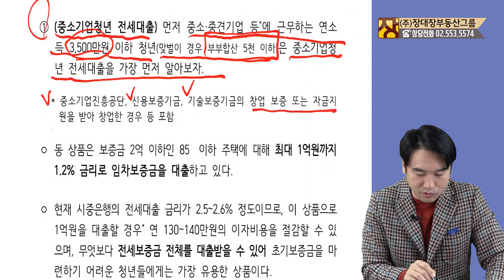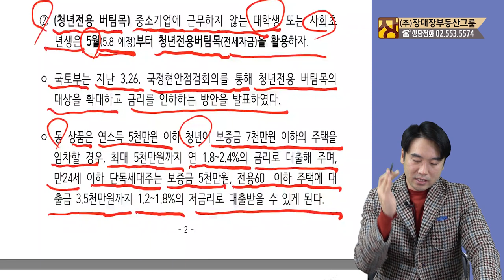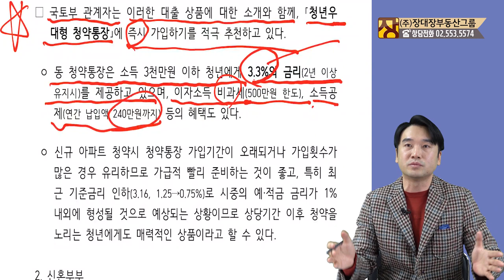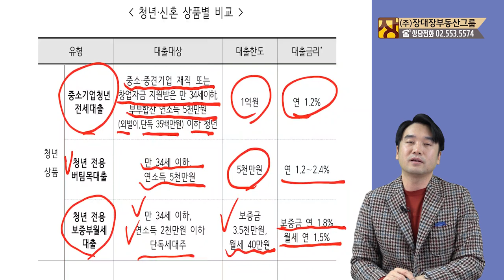돈 없이 공짜로 전세살며 1500만원 버는법 생애주기별 주택도시기금 청년 전세대출 활용법 공개